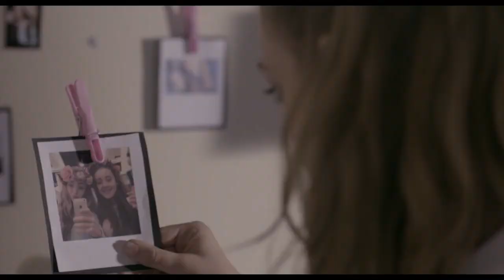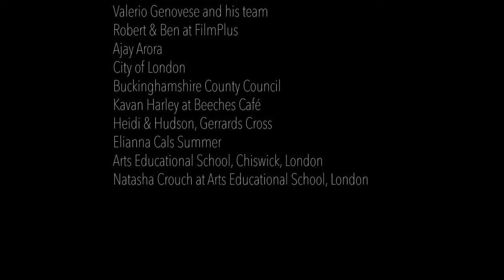Taciturn short Film ,2016, Ellie Bindman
Taciturn, short film, written by Ellie Bindman, screened in Cannes 2018, Directed by Andrei Koscina